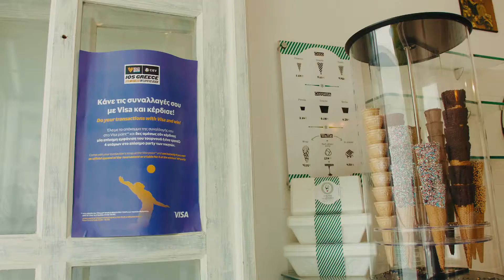WORLD PRO TOUR Futures 2022 | Visa Cashless Island